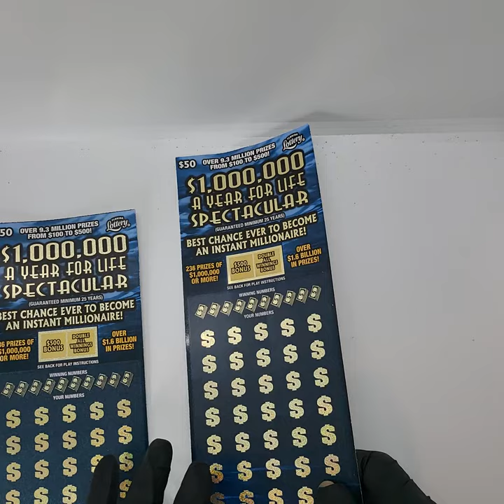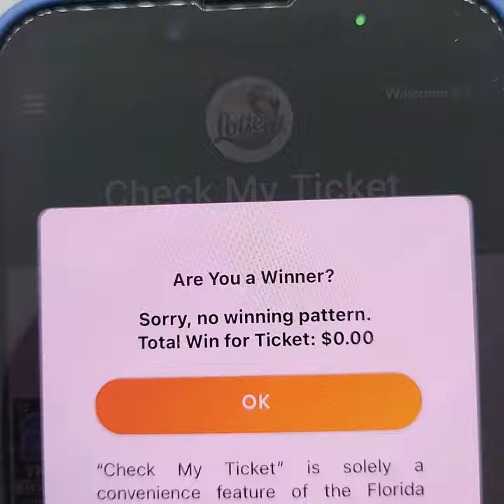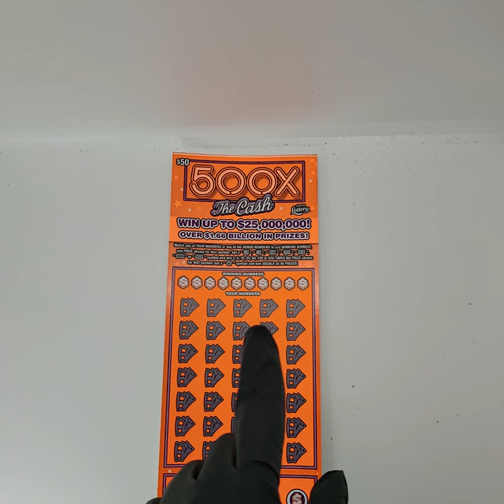Quick scan 4 $50 dollar Florida lottery Scratch offs